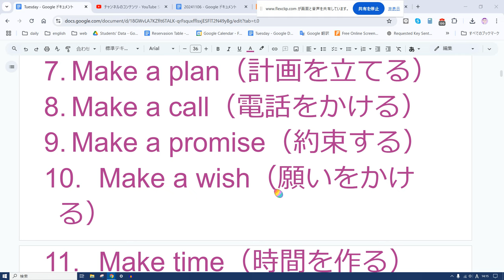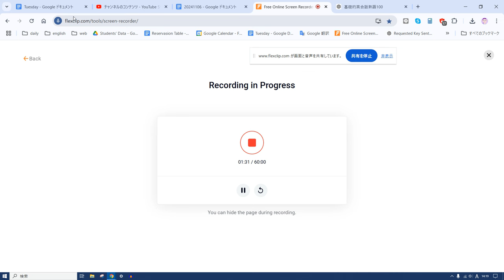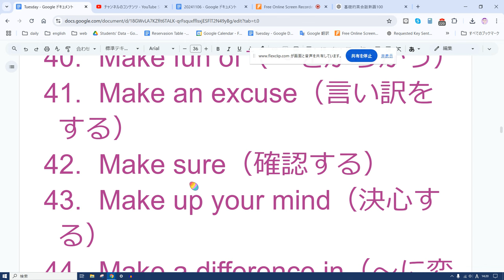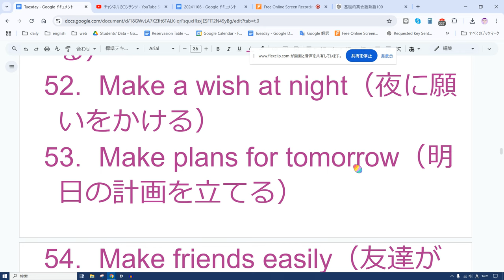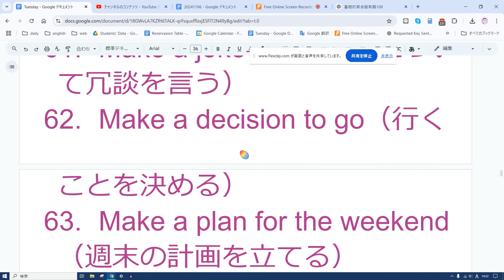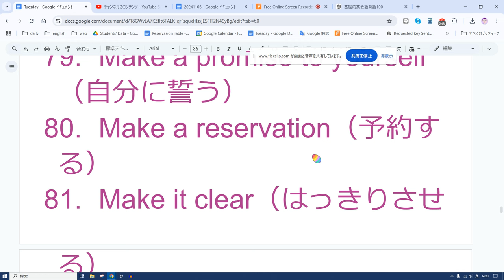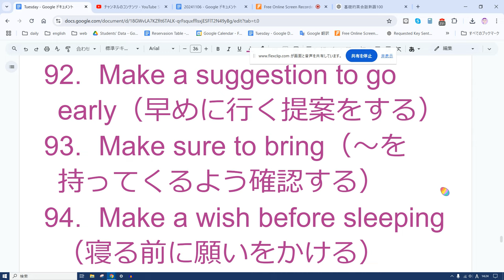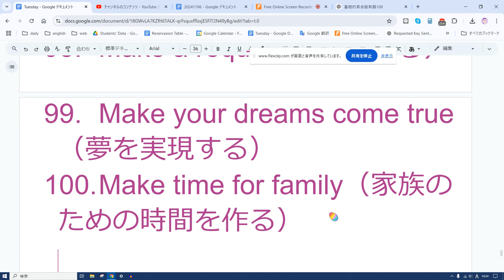えいご おんどく 434 make の熟語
以下は、英会話で使う「make」を含む基本的な熟語やフレーズを100個リストアップしました。日常会話でよく使われる表現が多く、基本単語を中心に構成しています。
Make a mistake（間違える）
Make a decision（決断する）
Make a difference（違いを生む）
Make friends（友達を作る）
Make money（お金を稼ぐ）
Make an effort（努力する）
Make a plan（計画を立てる）
Make a call（電話をかける）
Make a promise（約束する）
Make a wish（願いをかける）
Make time（時間を作る）
Make noise（音を立てる）
Make sense（意味を成す）
Make it（成功する）
Make dinner（夕食を作る）
Make breakfast（朝食を作る）
Make lunch（昼食を作る）
Make coffee（コーヒーを入れる）
Make tea（お茶を入れる）
Make a move（行動を起こす）
Make a joke（冗談を言う）
Make a list（リストを作る）
Make a choice（選ぶ）
Make a change（変化をもたらす）
Make a point（主張する）
Make a suggestion（提案する）
Make a wish come true（願いを叶える）
Make a face（しかめ面をする）
Make a living（生計を立てる）
Make a mistake again（また間違える）
Make a good impression（良い印象を与える）
Make room（場所を作る）
Make peace（平和をもたらす）
Make an appointment（予約をする）
Make a deal（取引をする）
Make a speech（スピーチをする）
Make a sound（音を出す）
Make a noise（騒音を立てる）
Make a scene（騒ぎを起こす）
Make fun of（〜をからかう）
Make an excuse（言い訳をする）
Make sure（確認する）
Make up your mind（決心する）
Make a difference in（〜に変化をもたらす）
Make yourself at home（くつろいで）
Make a suggestion to（〜に提案する）
Make use of（利用する）
Make it happen（実現させる）
Make progress（進歩する）
Make a cake（ケーキを作る）
Make a bed（ベッドを整える）
Make a wish at night（夜に願いをかける）
Make plans for tomorrow（明日の計画を立てる）
Make friends easily（友達ができやすい）
Make an example of（〜を見せしめにする）
Make a phone call（電話をかける）
Make a copy（コピーを作る）
Make an offer（申し出をする）
Make a suggestion about（〜について提案する）
Make a choice between（〜の間で選ぶ）
Make a joke about（〜について冗談を言う）
Make a decision to go（行くことを決める）
Make a plan for the weekend（週末の計画を立てる）
Make a note（メモを取る）
Make a mark（印をつける）
Make a wish every day（毎日願いをかける）
Make a stop at（〜で停車する）
Make the bed（ベッドを整える）
Make a big deal of（〜を大げさに扱う）
Make yourself heard（自分の声を届ける）
Make a fool of（〜を笑いものにする）
Make a copy of the document（書類のコピーを作る）
Make a plan with friends（友達と計画を立てる）
Make the right choice（正しい選択をする）
Make up for lost time（遅れを取り戻す）
Make a mess（散らかす）
Make a suggestion to go out（出かける提案をする）
Make a toast（乾杯する）
Make a promise to yourself（自分に誓う）
Make a reservation（予約する）
Make it clear（はっきりさせる）
Make arrangements（手配する）
Make a wrong turn（間違って曲がる）
Make changes to（〜を変更する）
Make a note of（〜をメモする）
Make time for（〜のための時間を作る）
Make the most of（〜を最大限に利用する）
Make a name for yourself（名を上げる）
Make a decision for yourself（自分で決める）
Make peace with（〜と和解する）
Make a promise to help（助けると約束する）
Make a suggestion to go early（早めに行く提案をする）
Make sure to bring（〜を持ってくるよう確認する）
Make a wish before sleeping（寝る前に願いをかける）
Make an impact（影響を与える）
Make a strong effort（強く努力する）
Make a goal（目標を立てる）
Make a request（要望する）
Make your dreams come true（夢を実現する）
Make time for family（家族のための時間を作る）